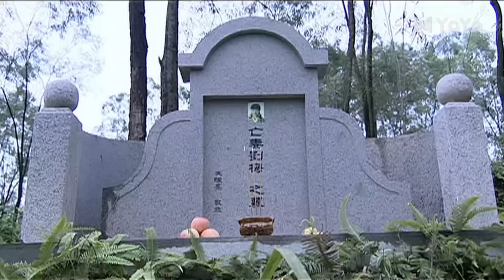出色谍战剧 《火焰追踪》01 | 地下特工负责找回被盗的重要设计图，在暗中势力斗争与一位关键女逐渐产生复杂情感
导演： 郭靖宇、柏杉
主演： 王志飞、王晓娟、杨志刚、吴越
建国初期，一次代号为“秘密图纸”的国民党特务行动，引起了侦查员的密切注意。边防某部作战参谋陈亮和身为公安侦察员的妻子石云分别在自己的岗位上与特务们进行坚决而机智的斗争。通过特务内部清洗行动的线索，在人民公安与解放军的合力调查下，庞大的特务组织渐渐暴露。敌特组织处心积虑布下一个个迷局，但还是被我军警战士深入内部，逐个击破。在一场场明争暗斗中，陈亮和石云的身心都经受了各种严峻的挑战，甚至生死的考验。最终，根据陈亮打入敌特内部获取的情报，人民解放军、公安战士通力合作，阻止了敌人的终极计划，并将特务分子一网打尽。